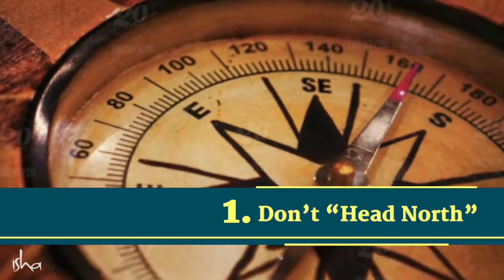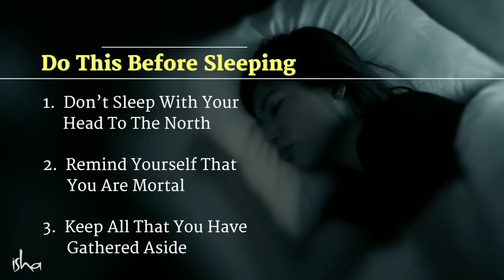Tips to sleep well from Sadhguru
Sadhguru discusses important steps for having good night sleep.

What are the things that you can do to bring down your sleep? The first thing is, eat fresh food. In the Yogic culture, the simple understanding is that if you cook something, you must consume it within a maximum of ninety minutes. After that, inertia will start setting in. If you eat food with high inertia, the body becomes lethargic. It will need long periods of sleep because the body needs to spend a lot of energy to counter that inertia. That means your maintenance downtime increases because the fuel that you are putting into the system is low-grade.